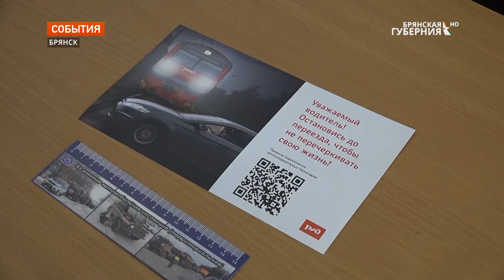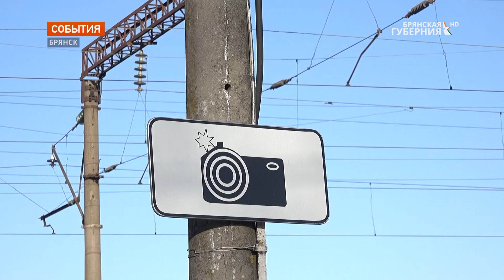Брянские железнодорожники присоединились к акции "Внимание, переезд"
Брянские железнодорожники присоединились к акции "Внимание, переезд", которая проходит на полигоне Московской магистрали. В районе платформы "Мальцовская" раздавали водителям памятки с правилами пересечения переездов, а также провели разъяснительную беседу с курсантами Бежицкой технической автошколы ДОСААФ России.